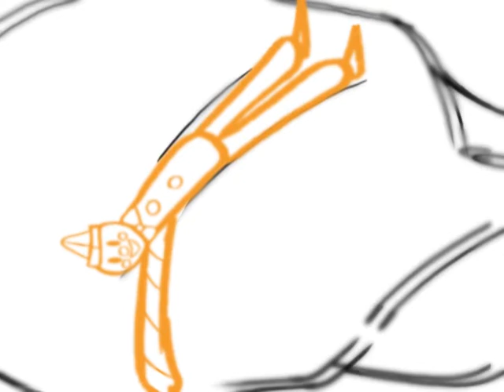The Monster's Under the Bed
A short animation that was created for AS Moving Image Arts.